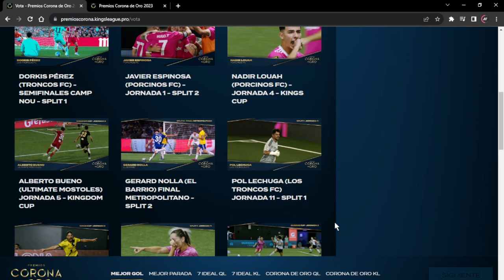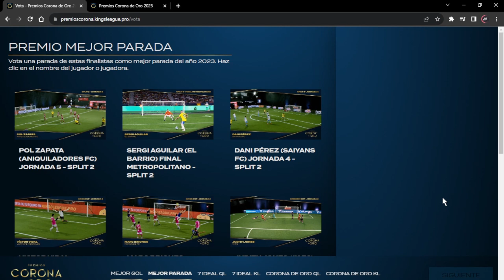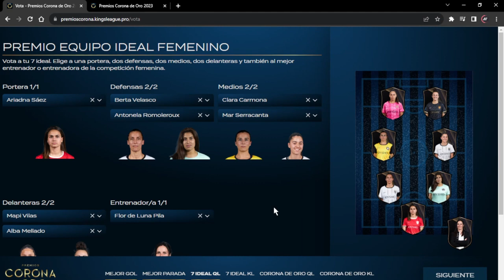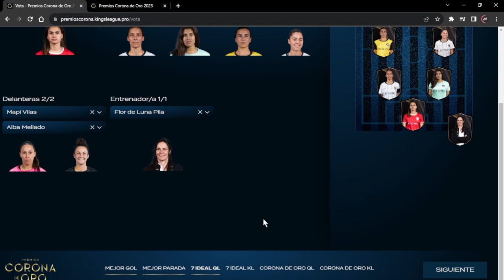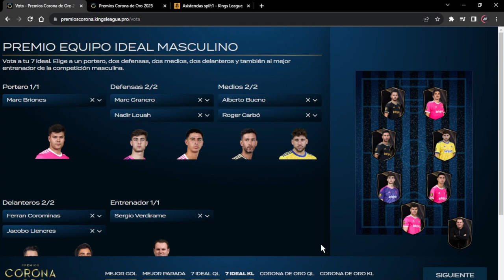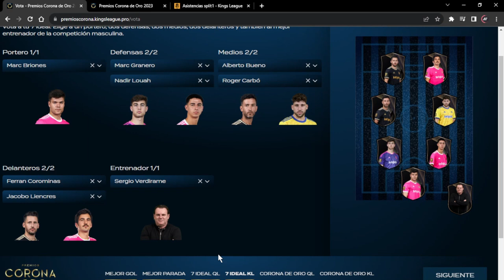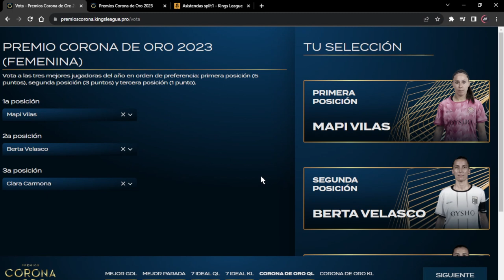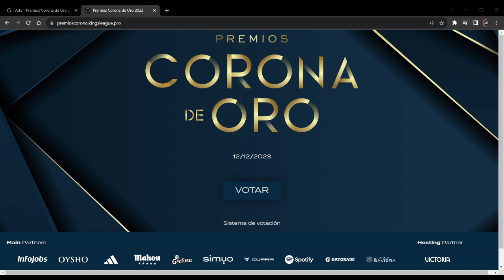VOTACIONES PREMIOS CORONA DE ORO | MEJOR JUGADOR KINGS LEAGUE | ¿QUIEN MERECE LA CORONA DE ORO?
Un saludo gente, auqi les dejo mis votaciones para los premios corona de oro de la KINGS LEAGUE. En el video doy explicaciónes y argumentos para que entiendan mejor mis votaciones.

Puedes dejar tus opiniones en los comentarios y tambien decir cuales son tus votaciones para la corona de oro.

Capitulos:
00:00 intro
00:26 Mejor Gol
1:49 Mejor Parada
2:41 Mejor 7 ideal femenino
8:09 Mejor 7 ideal masculino
15:04 Mejor jugadora de la QUEENS LEAGUE
18:48 Mejor jugador de la KINGS LEAGUE
21:59 Final